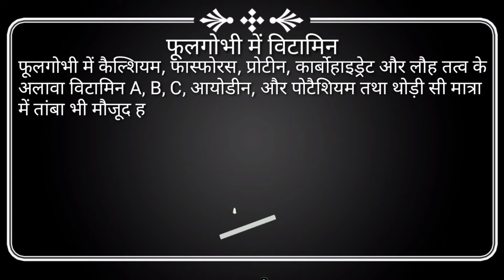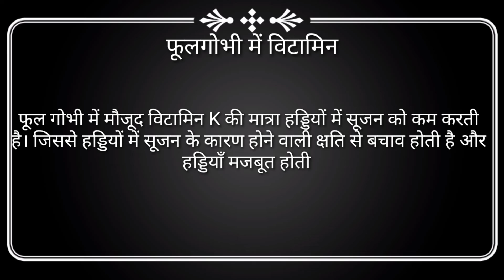फूलगोभी में विटामिन !!Vitamin in cauliflower!!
Dosto Aaj Ki Is Video Me Maine Aapko फूलगोभी में विटामिन !!Vitamin in cauliflower!!